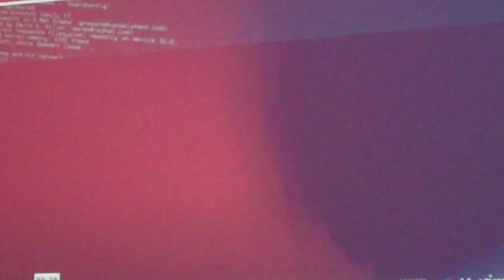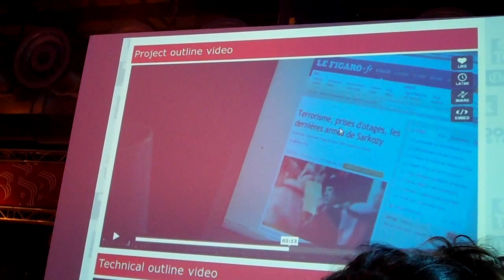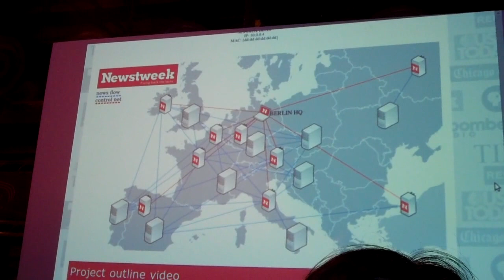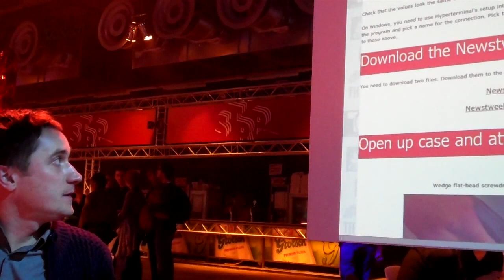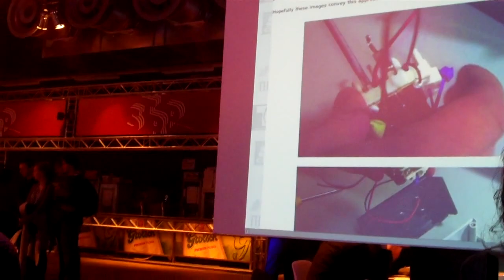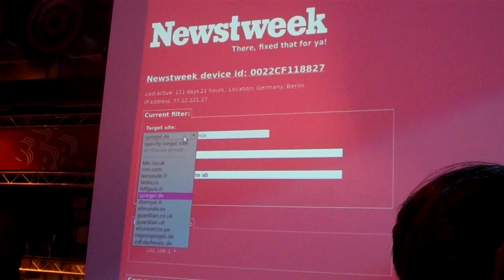Danja Vasiliev at How Do You Do 2011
Over 500 visitors, 50 digital heroes, 90 sessions on the most innovative projects and a sparkling finale. How Do You Do 2011 was a successful meeting and an inspiring day of sharing ideas at the STRP Festival in Eindhoven.